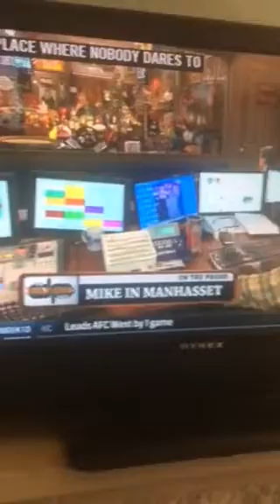Sour shoes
Sour shoes on dan Patrick 11-30-17